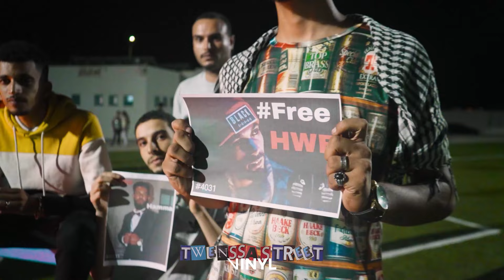Moutamared - Freestyle Live متمرد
"VINYL" média de découverte de nouveaux talents!